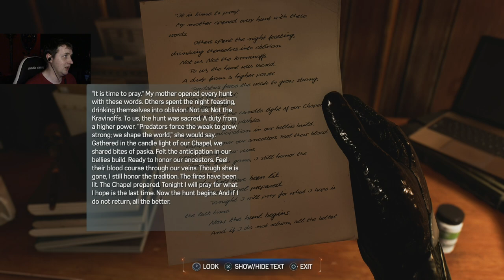Becoming A Spider Spy In Spider Man 2 (Episode 14)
Outro song by Azureflux.